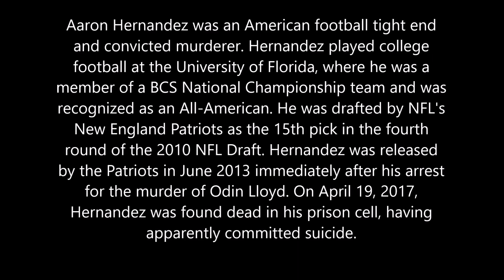Aaron Hernandez passes away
Aaron Hernandez found dead after hanging in prison cell

Aaron Hernandez was an American football tight end and convicted murderer. Hernandez played college football at the University of Florida, where he was a member of a BCS National Championship team and was recognized as an All-American. He was drafted by NFL's New England Patriots as the 15th pick in the fourth round of the 2010 NFL Draft. Hernandez was released by the Patriots in June 2013 immediately after his arrest for the murder of Odin Lloyd.

On August 22, 2013, Hernandez was indicted by a grand jury for the June 2013 murder of Lloyd, who was a semi-professional football player. He was found guilty of first-degree murder in the Lloyd case, and sentenced to serve life in prison without the possibility of parole at the Souza-Baranowski Correctional Center.
He was also indicted for the 2012 double homicide of Daniel de Abreu and Safiro Furtado. but was found not guilty. On April 19, 2017, Hernandez was found dead in his prison cell, having apparently committed suicide.